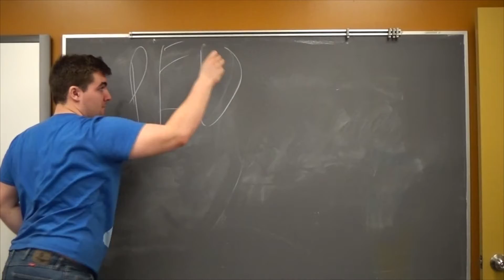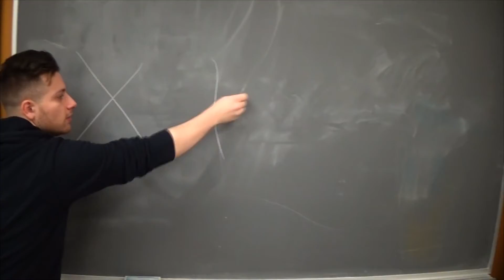Les Homophones; Peu, Peux et Peut